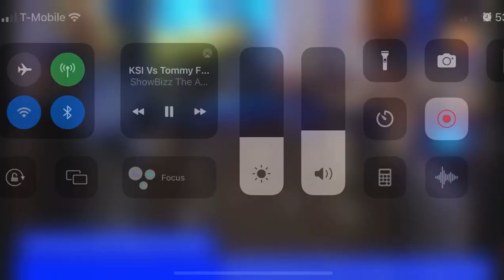(REACTION!!) Slim KO Salt Papi (Sugar Daddy)